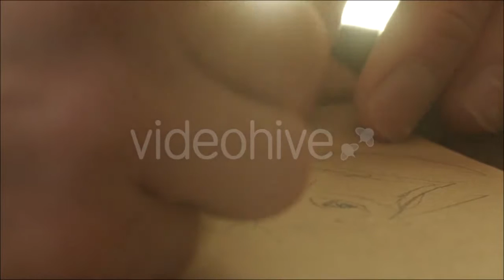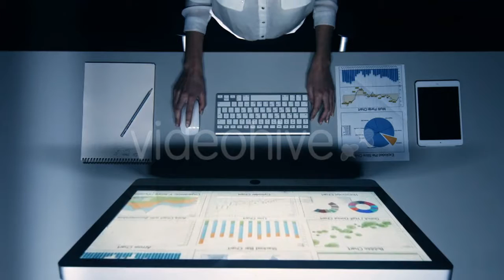Flower Pots on a Decorative - (buildings) | Stock Footage Mega Pack +40 items